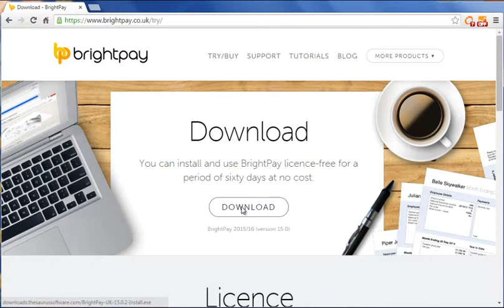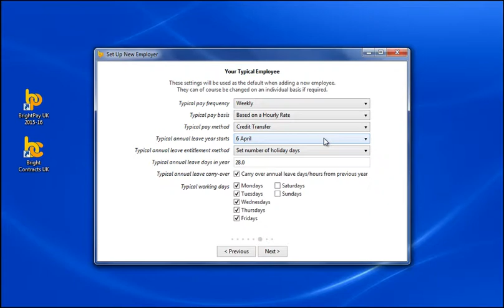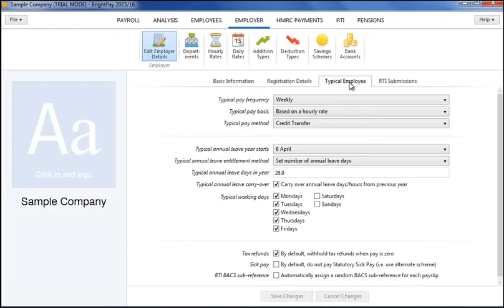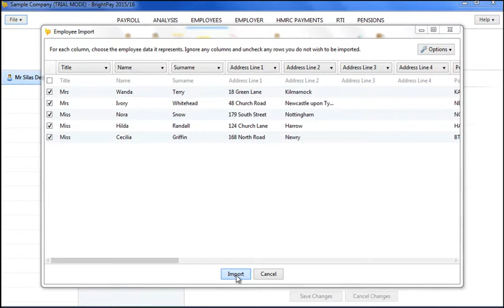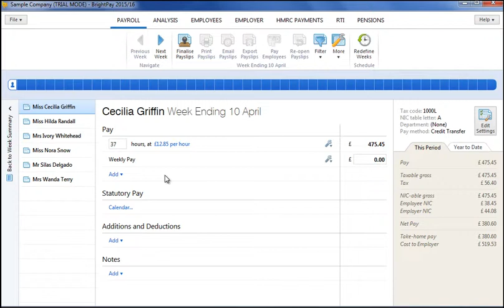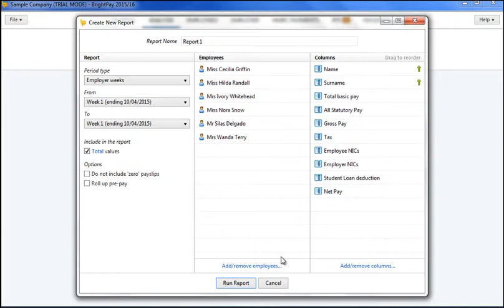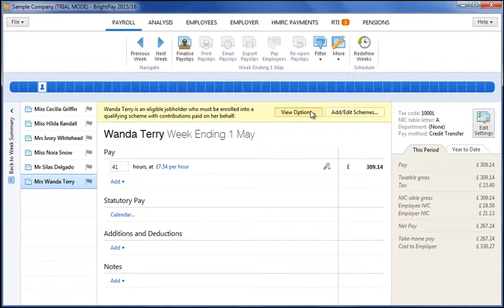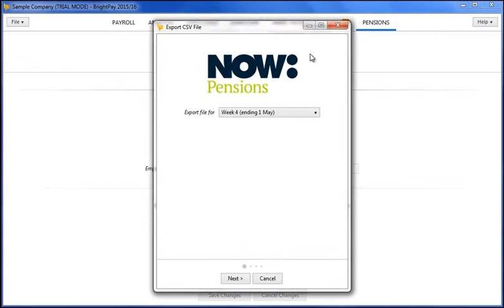BrightPay Demo 2015/16